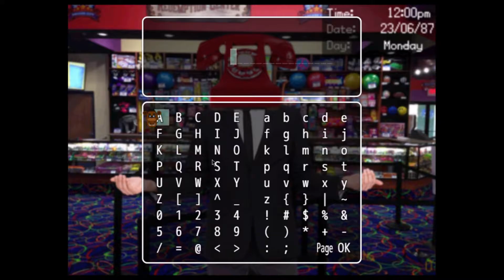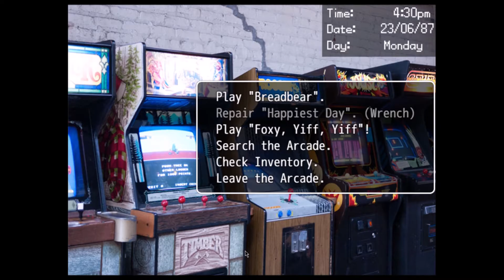Siding With The Grape Man! Day Shift at Freddy's: Day 1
Today Sky gets a job from a walking phone, makes a deal with the grape man, and devours Chica's hot bird a- nevermind that!

Song: Sparkling Tides - Wisp X